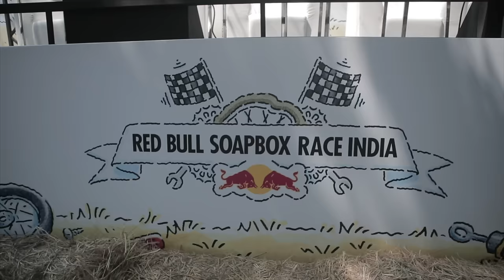Hyderabad Vlog | Red Bull Soapbox Race | Jordindian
Had the pleasure of experiencing first hand the craziness of a Soapbox Race. Add Redbull to the mix and it took things to a whole new level. Check out all that went down in Hyderabad. ENJOY! 😉

Poster Credits - Maryann Vincent